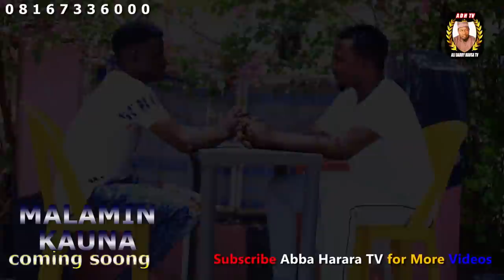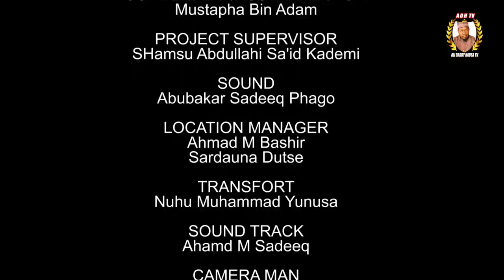AMANAR SO Season 2 Episode 11 Latest Hausa Series Movie at A.R.A Movie